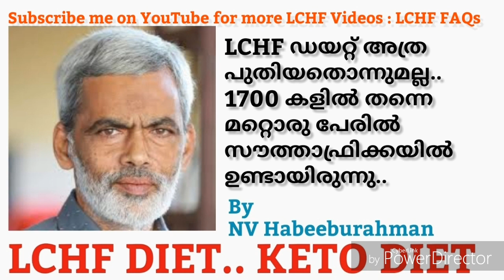LCHF ഡയറ്റിന്റെ പഴയ പേര് എന്തെന്ന് നിങ്ങൾക്കറിയുമോ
William Banting | Banting diet

Please Join LCHF Malayalam Telegram Group for more info | കൂടുതൽ വിവരങ്ങൾക്ക് LCHF Malayalam Telegram Groupil joint ചെയ്യുക

LCHF ഒരു ഡയറ്റ് ആണ്. ശരിയായ ആഹാരരീതി കൊണ്ട് പല തരം ജീവിത ശൈലീ രോഗങ്ങളെ തടഞ്ഞു നിർത്താനും ചിലതെങ്കിലും സുഖപ്പെടുത്താനും കഴിയുമെന്ന് ലോകത്തിലെ പല ഭാഗത്തുമുള്ള  ആധുനിക വൈദ്യ ശാസ്ത്ര വിദഗ്ദർ പറയുന്നു. ധാരാളം ആളുകൾക്ക് അനുഭവവുമുണ്ട്. നിങ്ങൾക്കും ഈ വിഷയം നന്നായി പഠിച്ചതിനു ശേഷം പരീക്ഷിക്കാവുന്നതാണ്.
Google , Youtube  എന്നിവയിൽ LCHF എന്ന് search ചെയ്താൽ ധാരാളം വിവരങ്ങൾ ലഭ്യമാണ്. IDM program , Diet Doctor എന്നീ site കൾ ഇക്കാര്യത്തിൽ നിങ്ങളെ സഹായിക്കും.

🚫ഈ ചാനൽ നിങ്ങൾക്ക് യാതൊരു വിധ മരുന്നുകളോ ചികിത്സ വിധികളോ നിർദേശിക്കുന്നില്ല. ഇതിൽ നിന്ന് ലഭിക്കുന്ന അറിവുകളൊന്നും ഒരു ഡോക്ടറിൽ നിന്ന് ലഭിക്കുന്ന medical advice നു പകരമാവില്ല. ഈ ഭക്ഷണ രീതിയെക്കുറിച്ചു നിങ്ങൾ വ്യക്തമായി പഠിച്ചു ഒരു ഡോക്ടറുടെ മേൽനോട്ടത്തിൽ മാത്രമേ പ്രയോഗിക്കാൻ പാടുള്ളു. നിങ്ങളുടെ ശരീരത്തിൽ ഇത് കാരണമുണ്ടാകുന്ന വ്യത്യാസങ്ങൾ നിങ്ങളുടെ ഡോക്ടറുമായി ചർച്ച ചെയ്തു മരുന്നുകളിൽ മാറ്റങ്ങൾ വരുത്തുക. അല്ലാതെ സ്വന്തം നിലക്ക് എന്തെങ്കിലും ചെയ്തു അപകടങ്ങളുണ്ടാക്കിയാൽ അതിന് ഈ യൂട്യൂബ് ചാനലോ അതിന്റെ പിന്നിലുള്ളവരോ ഒരുതരത്തിലും ഉത്തരവാദികളായിരിക്കില്ല.🚫

കൂടുതൽ വിവരങ്ങൾക്ക് മുകളിൽ കൊടുത്തിട്ടുള്ള ടെലിഗ്രാം ലിങ്ക് വഴി LCHF ഗ്രൂപ്പിൽ ജോയിന്റ് ചെയ്ത് ഡയറ്റിനെ കുറിച്ച് കൂടുതൽ അറിയാവുന്നതാണ്